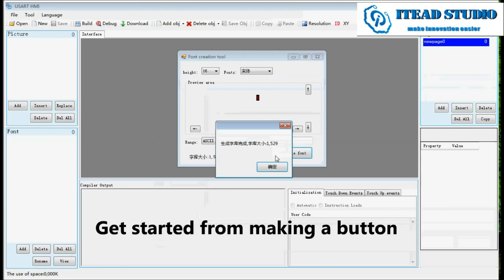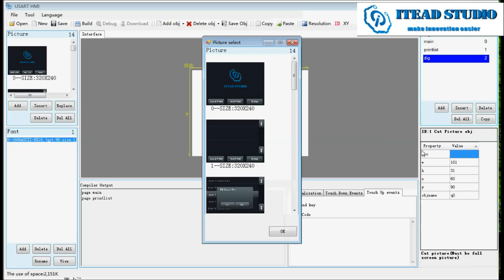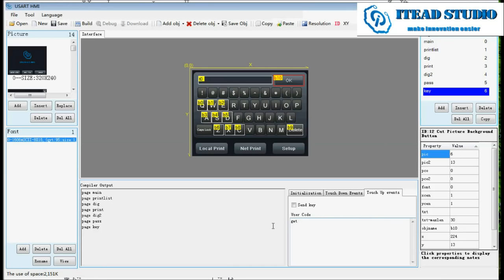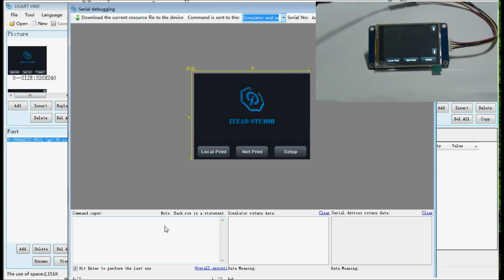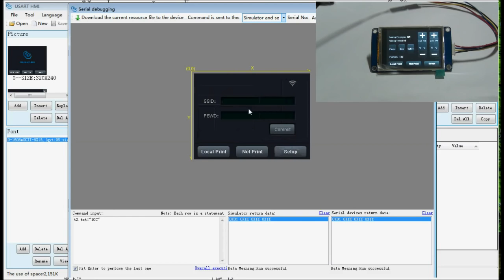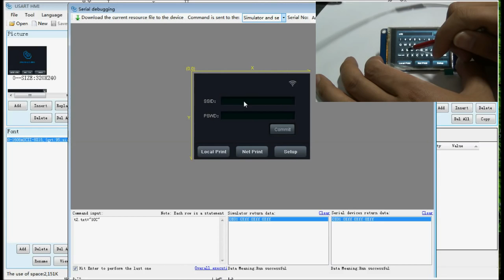Nextion Editor How A Project Done in 30 minutes With Newest TFT LCD Touch Scree